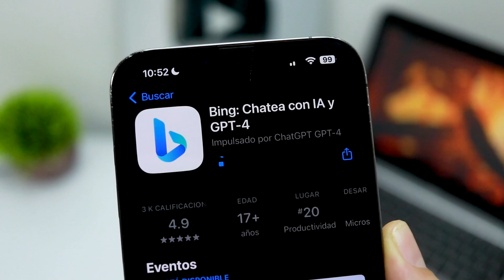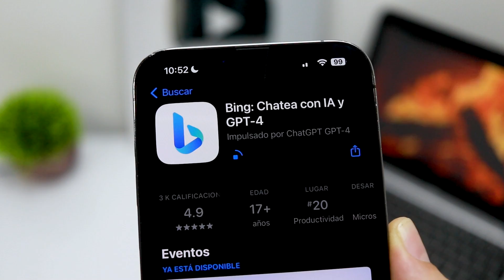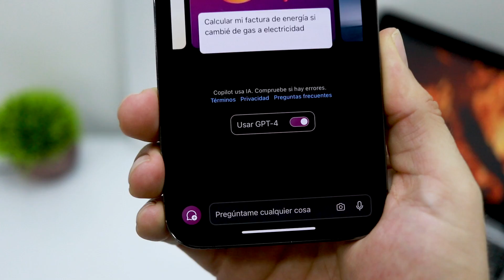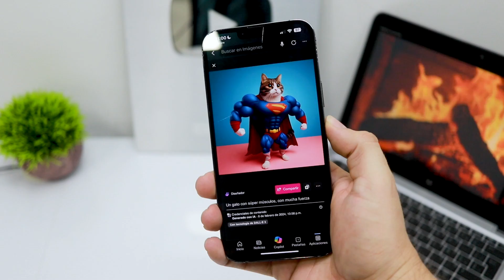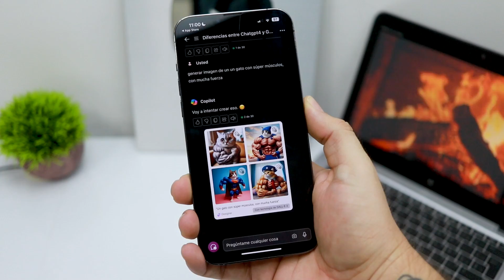Como Tener CHATGPT 4 GRATIS 2024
Descubrir cómo tener ChatGPT 4 gratis se ha convertido en una meta para muchos en 2024, especialmente aquellos que buscan aprovechar las capacidades avanzadas de inteligencia artificial sin incurrir en costos adicionales. En este video, exploraremos métodos efectivos y completamente legales para acceder a ChatGPT 4 gratis, incluyendo opciones para dispositivos Android y cómo usar estas herramientas en español. Desde obtener ChatGPT Plus gratis hasta consejos específicos para aprovechar versiones como ChatGPT 4 Maxi Rubio, te guiaremos paso a paso en este proceso.

La pregunta de cómo tener ChatGPT 4 gratis en 2024 ya no es un misterio. Con una serie de plataformas y recursos disponibles, es posible acceder a GPT-4 gratis en línea, maximizando así tus capacidades para mejorar textos con GPT 4. Ya sea que busques tener ChatGPT 4 gratis en Bing o en otras plataformas, te mostraremos las vías más eficientes y seguras para conseguirlo.

Usar ChatGPT 4 gratis ofrece un sinfín de posibilidades, desde el desarrollo de proyectos hasta la mejora de textos con la avanzada inteligencia artificial de GPT 4. Este video te enseñará cómo navegar por las opciones disponibles, asegurando que puedas aprovechar al máximo esta tecnología sin costos. Además, destacaremos cómo la versión gratuita puede igualar en muchas ocasiones a las experiencias de ChatGPT 4 pagas.

Para aquellos interesados en tener ChatGPT 4 gratis en Android o en cualquier otro dispositivo, revelaremos trucos y consejos que facilitarán este proceso. La accesibilidad a GPT 4 gratis en español ha abierto puertas para usuarios hispanohablantes, permitiendo una integración más amplia de esta tecnología en nuestras vidas diarias. Abordaremos cómo estas herramientas pueden ser utilizadas eficazmente para obtener resultados óptimos.

Conseguir Chat GPT 4 gratis se ha simplificado gracias a la información detallada que compartiremos, centrada en cómo maximizar el uso de ChatGPT 4 gratis en 2024. Desde explorar opciones para ChatGPT 4 gratis en Bing hasta entender cómo tener gratis ChatGPT 2023, cada aspecto será cubierto para garantizar tu éxito en el uso de esta tecnología.

No olvides que estar al día con las últimas tendencias y métodos para acceder a tecnologías como GPT-4 gratis es crucial en este mundo digital en constante evolución. Asegúrate de seguir nuestros consejos y convertirte en un experto en el uso de ChatGPT 4 de manera gratuita, aprovechando al máximo sus capacidades para tus proyectos personales o profesionales.

📢¿Buscas impulsar tu negocio con publicidad efectiva y acuerdos comerciales sólidos? 🚀 ¡No esperes más! Contáctame hoy mismo y juntos haremos que tu marca alcance nuevas alturas. ¡Estoy ansioso por trabajar contigo! 😃💼